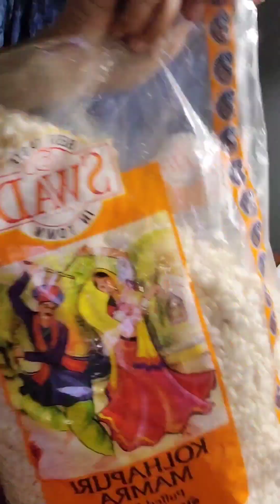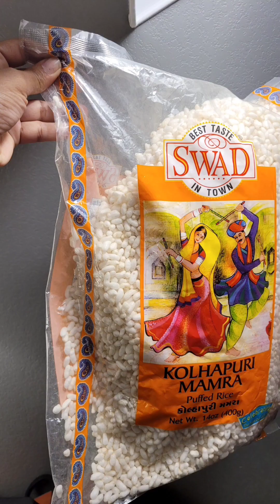প্রথমবার আমার বিদেশি বর ঝাল মুড়ি খাচ্ছে তাও আবার আমার হাতে বানানো।1st time my Hero eating Jhal Muri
প্রথমবার আমার বিদেশি বর ঝাল মুড়ি খাচ্ছে  তাও আবার আমার হাতে বানানো।
1st time my foreign groom is eating Jhal Muri also made by me.